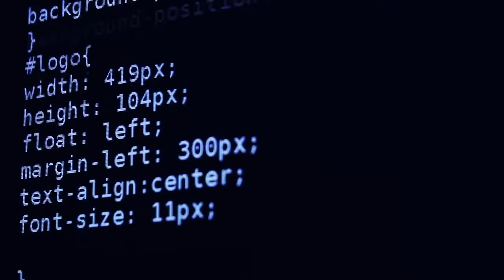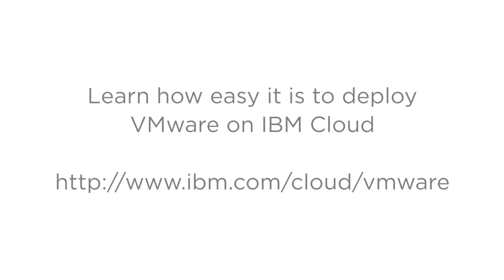BMSIX Removes Barriers to the Cloud with VMware and IBM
Learn how easy it is to deploy VMware on IBM Cloud.